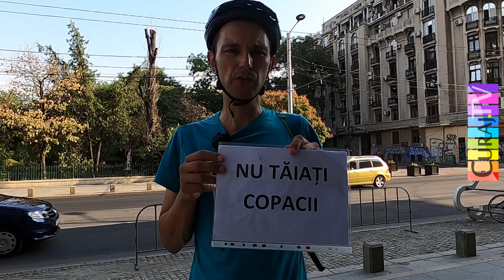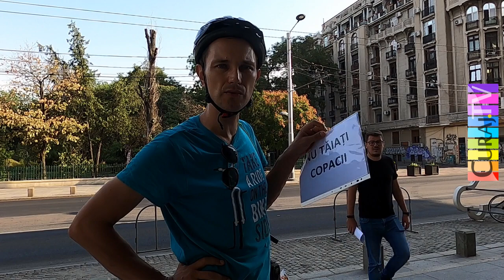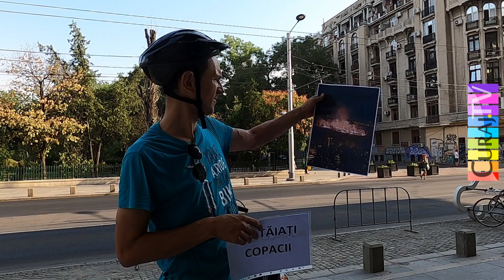Am protestat înainte de ședința CGM București - Curaj.TV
Azi a fost ședință lunară ordinară a consiliului general al capitalei, m-am înscris pentru luare de cuvînt despre ordinea de zi, dar nu primisem de dimineață decît un număr de înregistrare, așa că am mers la primărie să mă exprim. După incendiul de aseară din IOR mai multă lume era revoltată, unii au venit alături de mine, alții s-au exprimat la ședința online sau vor da cu votul în ei peste un an...
Forțele de ordine ne-au dat tîrcoale, dar s-au purtat mai civilizat decît pînă acum...